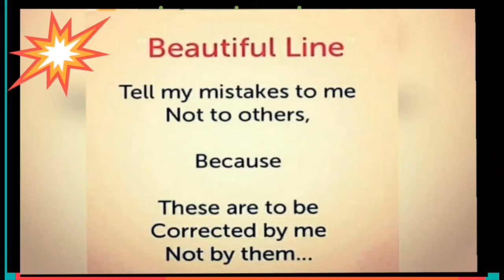10th தமிழ் வட்டார வழக்குச் சொற்கள் |TNPSC easy view|TNUSRB|TET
Tnpsc 2022 Aptitude Q & A

4) எதிர்ச்சொல்லை எடுத்தெழுதுதல்

5)பொருந்தாச் சொல்லைக் கண்டறிதல்